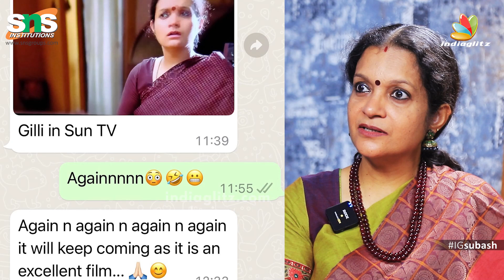Shot முடிச்சதும் Vijay காணாம போயிருவாரு : Ghilli Amma Janaki Sabesh Interview | Ashish Vidyarthi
Ghilli Amma Janaki Sabesh shares her wonderful moments spent in Ghilli movie and she recreated the joke scene once again, She said "its blessing to have such a crazy fans for the movie" and how much they remembered her and her role played in Ghilli as a mother for Vijay.

Janaki Sabesh is an Indian media professional, actor, model, storyteller, author of children's book, theatre and voiceover artist. Throughout her film career, she has played the "screen mother" to several leading actors, appearing predominantly in Tamil and Telugu movies.

Velu, an aspiring Kabaddi player, is in Madurai to participate in one of the regional matches when he rescues Dhanalakshmi from Muthupandi, a powerful man keen on marrying the girl against her wishes.

🎶 VIJAY SONGS ❤️

MUGI:
Mugi Homecare "WASHING MADE SIMPLE"
Delivering Excellence in Homecare Products.
Mugi Homecare - Wide Range of Products
Mugi Ultra - Liquid Detergent + Inbuilt Fabric Conditioner
Mugi Fresh - Fabric Conditioner
Mugi Mila - Liquid Detergent
Mugi Wipeout - Advanced Floor Cleaner
Mugi Spotless - Advanced Toilet Cleaner
Mugi Dish Wash Gel - Kitchen Utensil Cleaner

Do try it today.

To place your order: DM us or Whatapp (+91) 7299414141

* 1st Indian Institution to implement Design Thinking Framework.
* 24 years of service in Education. “Redesign common mind and business towards Excellence”

* Curriculum based on Industrial Trends (Industry 4.0) and Career oriented
* 250+ companies - 1700 placement and still counts & Produced 100+ Entrepreneurs
* For a student to succeed, 5 elements of education needed – SNS implements via 5 Pillar approach
* Spine – The Student Talent & Activity Centre.
* Holds NIRF, ATAL Innovation ARIIA, and Rated AAA+ in Career360, AICTE – CII Platinum ranking with NBA and NAAC A+ Accreditation.
* SNS Institutions identifies passion inside every individual and groom them towards excellence via DT, 5 pillars, and spine
* SNS iHub, an active innovative centre that works in solving industrial problems using Innovation Technologies (AR/VR, AI &ML, IoT, Robotics & 3D printing).
* With international School, Engineering, Arts & Science, Pharmacy, Allied health science, Nursing & Physiotherapy Colleges.